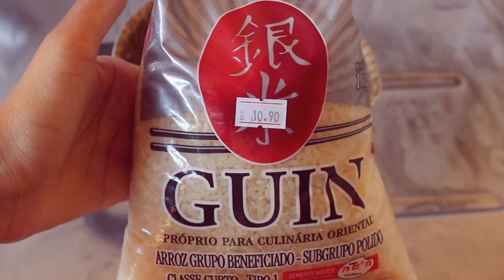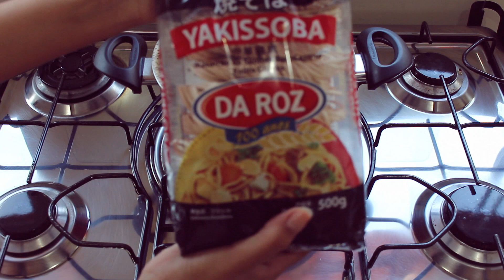COMO FAZER JANTAR JAPONÊS COMPLETO